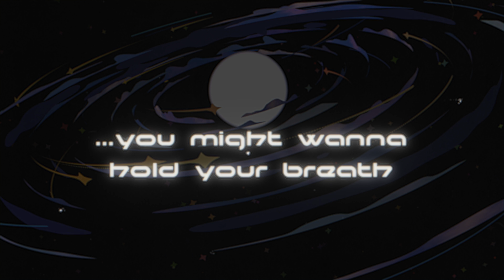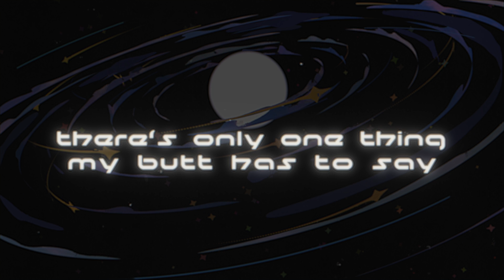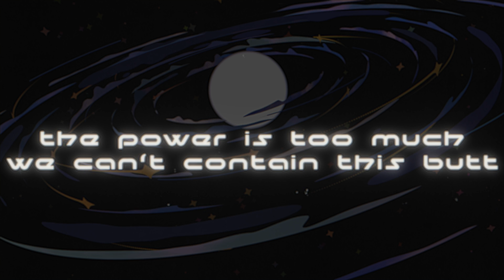Dangerbeard - Butt Trumpet (OFFICIAL LYRIC VIDEO)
Allow yourself to be whisked away on a whirlwind wonder tour; enjoy the sweet smells and amorous aromas of Dangerbeard's funky new song: BUTT TRUMPET.

It's about farts.
Toot toot!